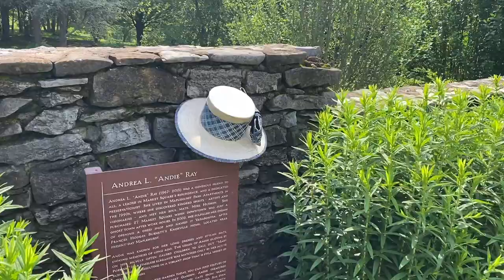Knoxville Botanical Garden & Arboretum - Knoxville, TN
Take a quiet stroll with me through the Knoxville Botanical Garden & Arboretum!

Location:
2743 Wimpole Avenue